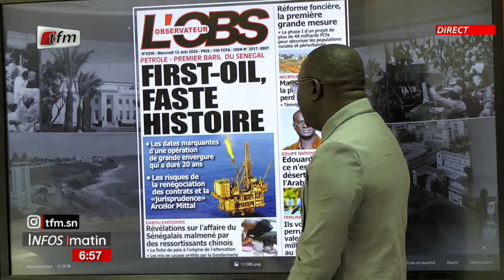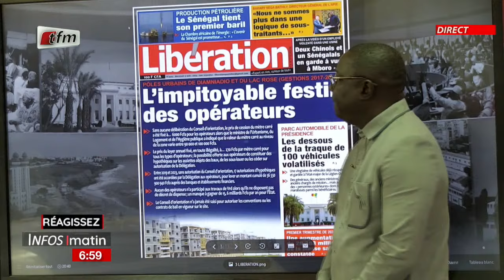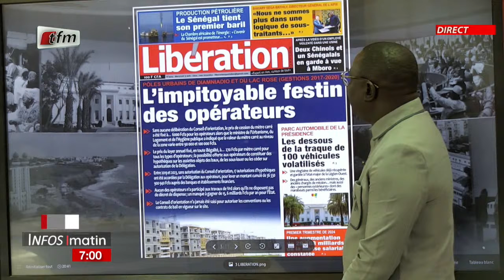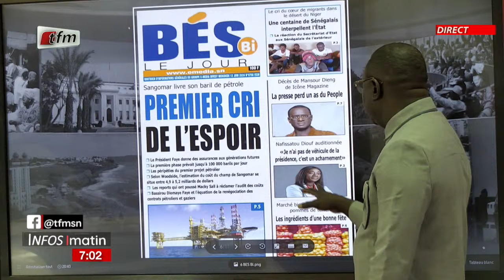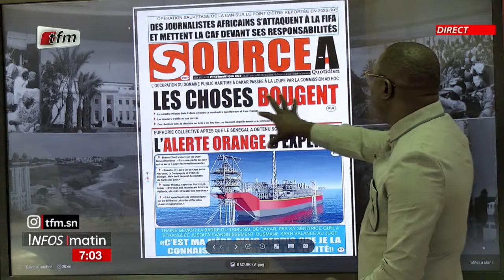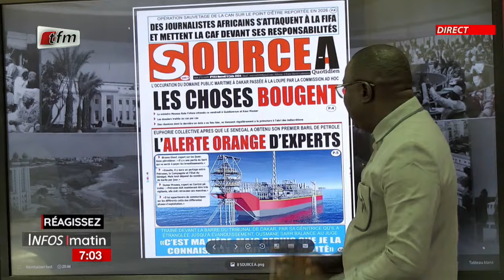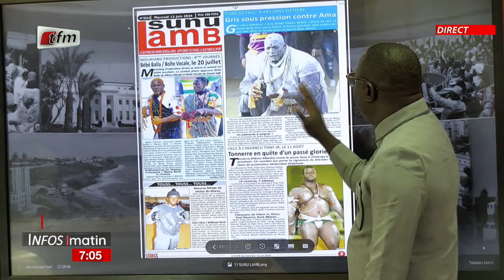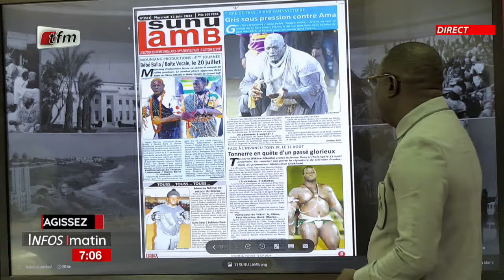Yenekay yi ak Malick THIANDOUM - Infos matin du 12 juin 2024